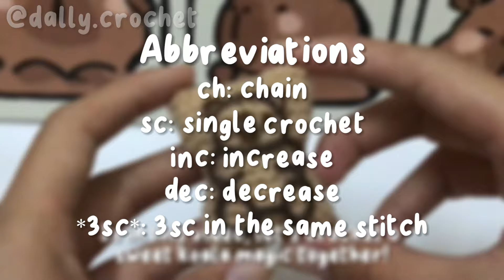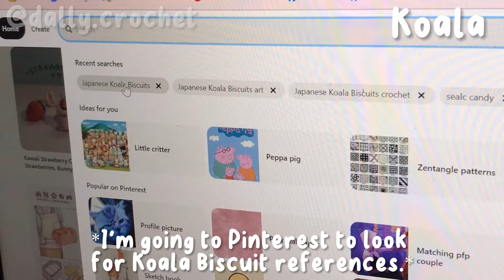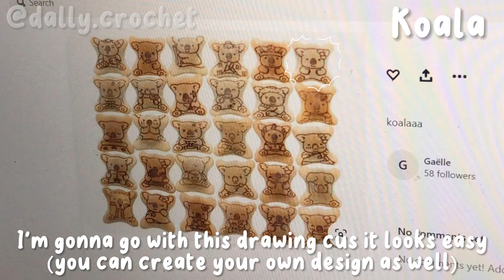Crochet Mini Japanese Koala Biscuit 🐨🍪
Hellowww!

Written pattern: will be update soon. This crochet pattern is created and designed by @dally.crochet (me), you may post the result on social media or sell the finished product but please DO NOT repost, translate, edit, sell, or claim my pattern as your own in order to respect my work, and make sure you don't forget to tag me (@dally.crochet), I would love to see your creations!!

Materials
- Cotton yarn (4ply): light brown
- Hook, fiber fill, scissors, crochet needle, felt sheet, glue

Abbreviations:
- ch: chain
- sc: single crochet
- inc: increase
- dec: decrease
- *3sc*: 3sc in the same stitch

Timeline:
00:00 ~ Intro
00:23 ~ Materials
00:40 ~ Abbreviations
00:45 ~ Biscuit
09:51 ~ Koala
13:15 ~ Assembly Koala
14:05 ~ Assembly Koala's features
15:52 ~ Clean up
16:11 ~ Result